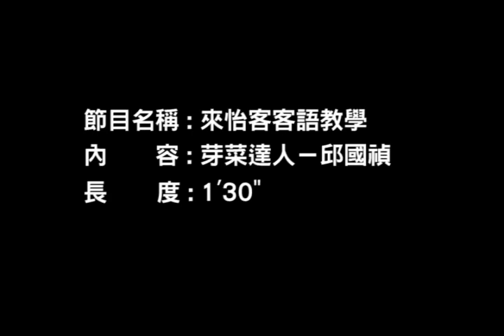來怡客(第1季)-第88集 種出無限生機 芽菜老闆 客家達人在台北 種出無限生機的芽菜老闆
一棵棵芽菜，直挺挺站立，嫩綠色澤充滿朝氣，每一株都是邱國禎細心呵護的寶貝。靠這一片片小草原，邱老闆在生機飲食界打出好口碑。 《每日一句》天氣很好。 《客語》天時當好。 《音標》tienˊsiiˇdong ˊhoˋ。